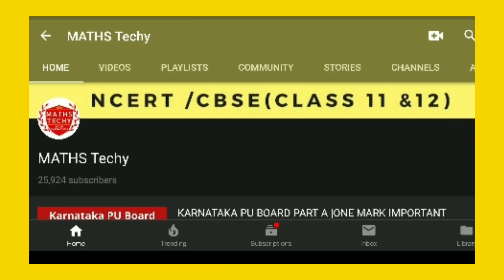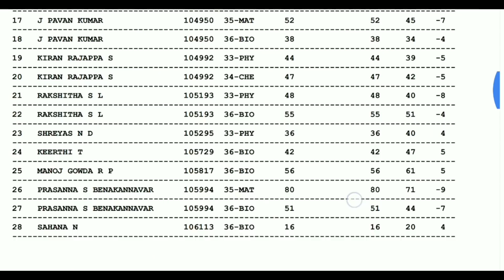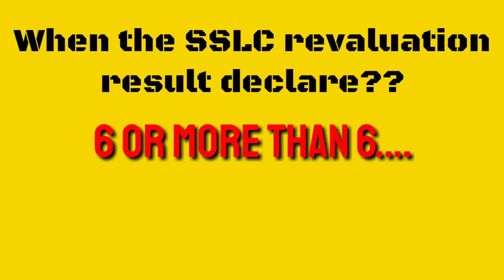SSLC Revaluation result date | Supplementary Exam fee pay Date extended|revaluation refund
SSLC revaluation result 2019
SSLC supplementary exam fee date extended
Revaluation refund rule 2019